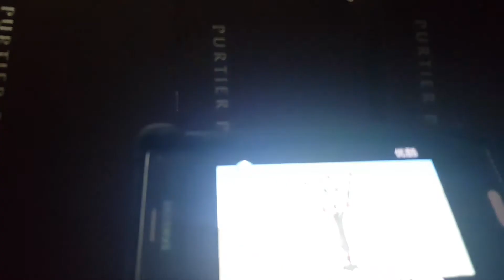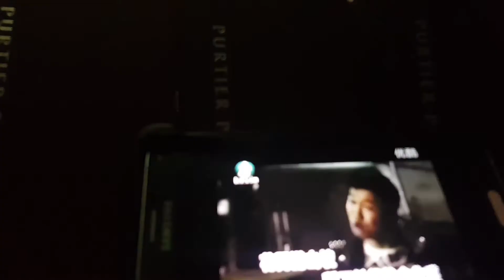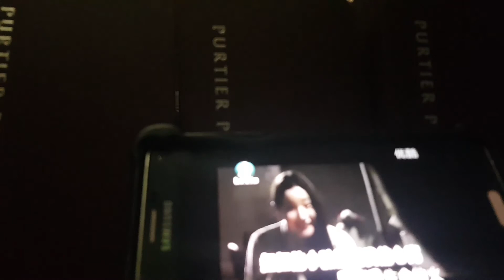Apple 小苹果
thanks for listening 请批评or like . Jess wen